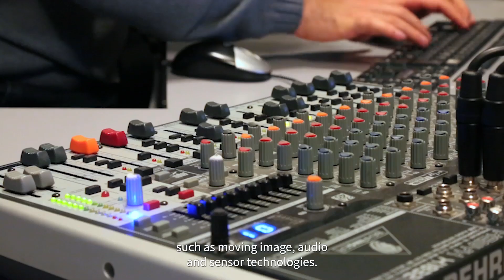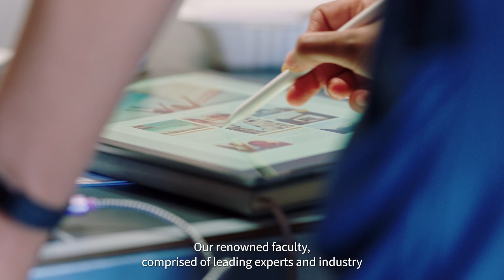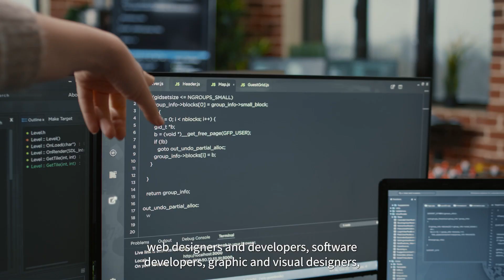MSc in Interactive Digital Media at Trinity College Dublin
Embark on a journey of digital discovery with Trinity College Dublin's MSc in Interactive Digital Media. In this captivating video, meet Dr. Mads Haahr, the visionary Course Director, as he unveils the transformative potential of this innovative program.

Join us as we delve into the dynamic world of interactive digital media, where creativity meets technology to shape the future of storytelling, gaming, and immersive experiences. Dr. Haahr shares his expertise and passion for the field, offering invaluable insights into the program's cutting-edge curriculum and industry relevance.

Discover how our students are empowered to push the boundaries of innovation through hands-on projects, collaborative ventures, and access to state-of-the-art facilities. From augmented reality to user experience design, explore the diverse facets of interactive digital media and the limitless possibilities it presents.

This video provides a glimpse into the vibrant community of learners and creators at Trinity College Dublin's MSc in Interactive Digital Media. Whether you're a budding entrepreneur, aspiring designer, or tech enthusiast, join us on this extraordinary journey where imagination knows no bounds, and the future of digital media awaits.